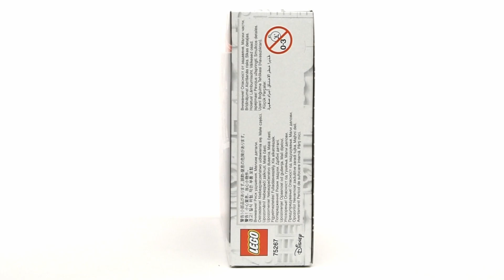LEGO Star Wars 75267 Mandalorian Battle Pack - Speed Build Review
Speed build of Lego Star Wars 75267 Mandalorian Battle Pack, one of the sets from Lego Star Wars 2020.